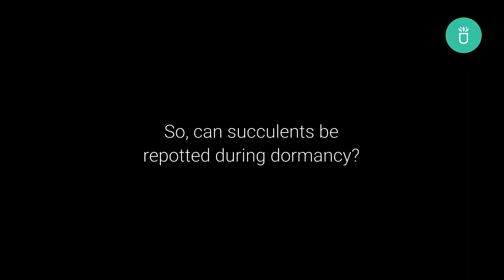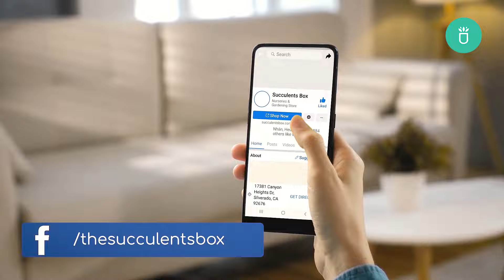How and When To Repot Your Succulents In 3 Easy Steps | Tips for Beginners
Repotting a succulent can seem daunting if you're a beginner. But it shouldn't be, let us show you how to do it ❤